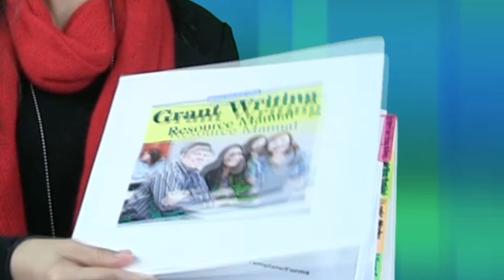Grant Writing Workshop in Fort Worth, TX (Dec. 20 - 21, 2023) 1.888.293.0284 | Grant Central USA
- Seeking a Grant Writing Workshop in Fort Worth, Texas? The Grant Writing That Gets Funded workshop is coming to Fort Worth for 2 days of comprehensive grant writing training. This is more than your average grant writing seminar!

Learn today's best practices, latest trends, and practical tips to help you develop winning proposals that get funded.

to view the full agenda and to see a course overview of Fort Worth grant writing classes.

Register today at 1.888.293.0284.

Grant Central USA

When you attend our training, you will also get membership into the Grant Writers Association.